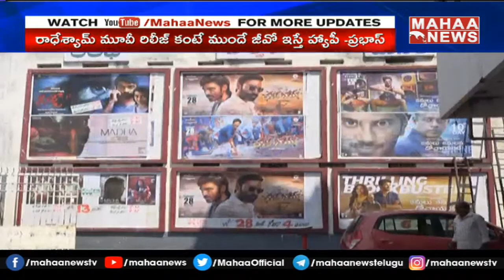రాధేశ్యాం సినిమా పై ప్రభాస్ కు జగన్ గుడ్ న్యూస్ | CMJagan Good News On RadheSyam Movie